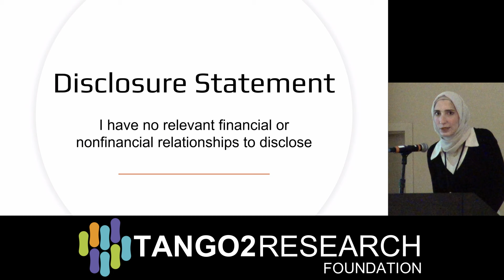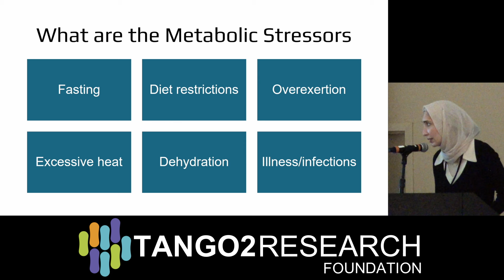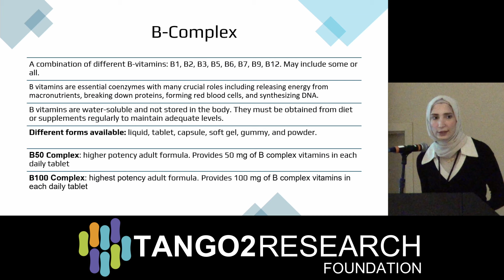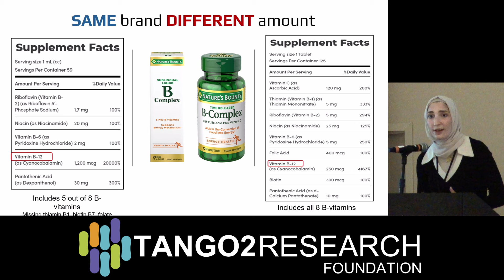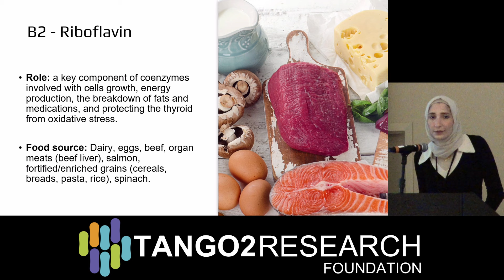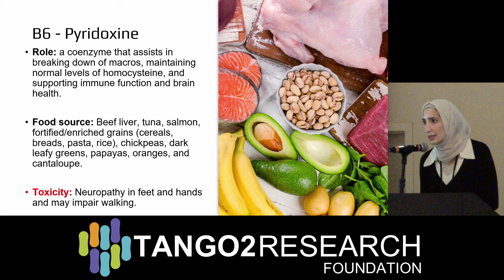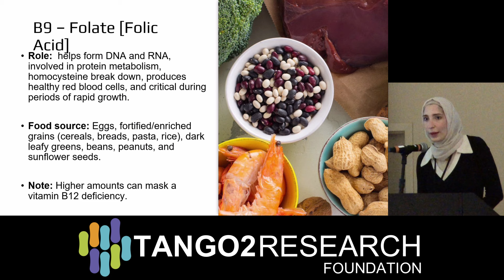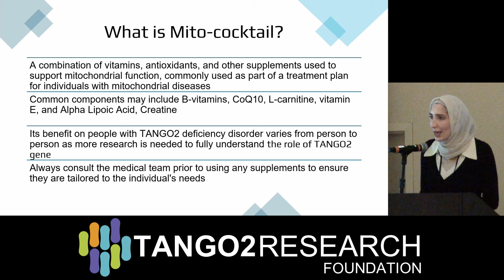B-Vitamins and Beyond with Nourhan Suleiman, RDN, LD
Nourhan Suleiman is a Registered Dietitian Nutritionist graduated Summa Cum Laude with a Bachelor of Science degree in Human Nutrition and Foods from University of Houston. Nourhan completed a comprehensive Dietetic Internship of supervised practice in various settings including a level I trauma facility, Texas Children’s Hospital, and nutrition research at Johnson Space Center (NASA). Nourhan currently works at Texas Children’s Hospital. She is passionate about nutrition in the treatment of malnutrition and motility disorders & proficiently serving a diverse pediatric population. Nourhan is committed to ongoing education and constantly seeks nutrition research to ensure her practices are evidence-based and up to date.

About the TANGO2 Research Foundation:
 Our mission is to lead the way in finding a cure for TANGO2 related disease. We will do this by helping to fund, coordinate and guide scientific research that leads to a better understanding of how TANGO2 mutations affect people at the most basic cellular and biochemical pathway levels.